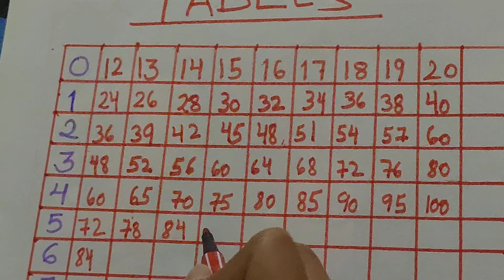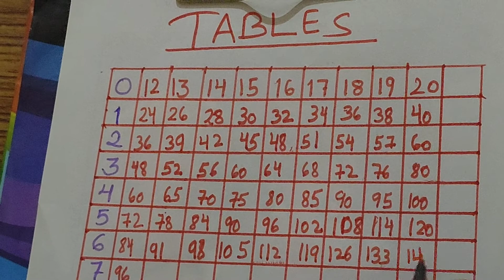12 to20tables|tables12 to 20Easy trick to learn tables| Neha Mehtas trick to learn tables|Neha Mehta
12 to 20 tables easy Amazing Trick  to learn and write.Guys this trick has been Invented by my little daughter Vibha Mehta and she is very excited to teach tables of her method so here I am back with her video to teach tables only in few minutes.This video is going to be very helpful for the children so,guys appreciate her by liking,sharing and subscribing this video more and more.

How to learn tables

Category : Education

      ICON  FOR THE UPCOMING UPLOADED.